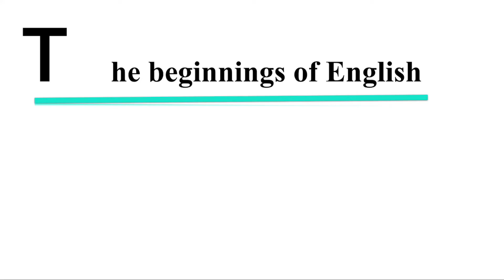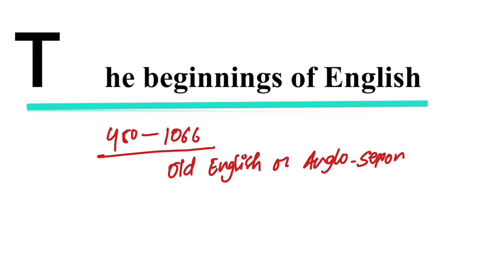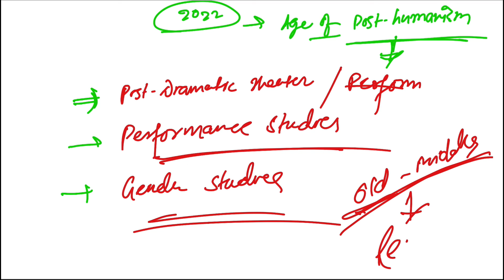An Overview of Literature | Development of Literature | Ravish Ratnesh | Part - 1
In this series two times NET-JRF Ravish Ratnesh will discuss complete Literary Theory & Criticism (From Plato to 21st C Post-Humanism)

Join the telegram for free pdfs & guidance.